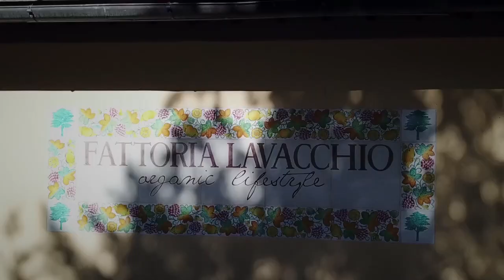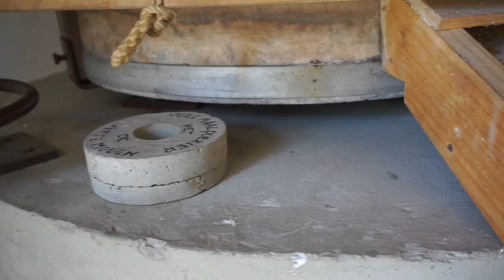Fattoria Lavacchio - Winery & Resort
Fattoria Lavacchio is an Organic farm situated on top of the chianti hills, offering unique acomodation sourrounded by vineyards and olive groves, with stunning views and only 18 km. from Florence.